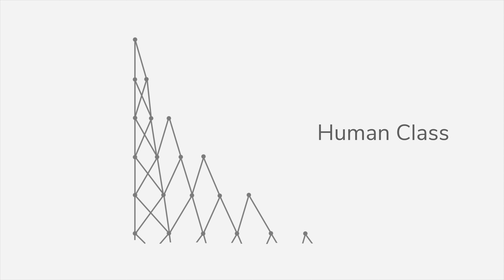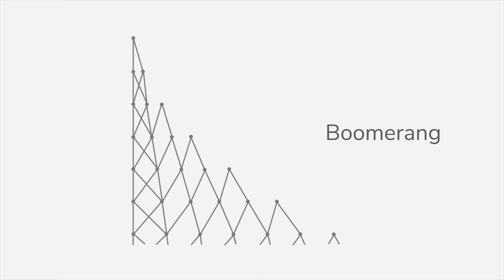"Rhythm is a Myth" Album Announcement